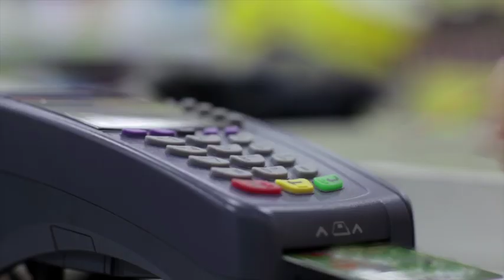Tus Tarjetas de Béisbol BHD León te llevan al Quisqueya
Por cada transacción superior a RD$1,000 y/o su equivalente en US$, ingresa a beisbol.bhdleon.com.do, regístrate, batea y busca tu boleta en el Estadio Quisqueya Juan Marichal.
Participan Tarjetas de Crédito LIDOM, MLB y Prepago LIDOM.
Válido para asientos del Fan Zone BHD León en el Estadio Quisqueya Juan Marichal hasta agotar existencia.